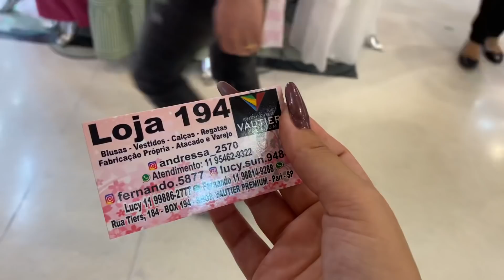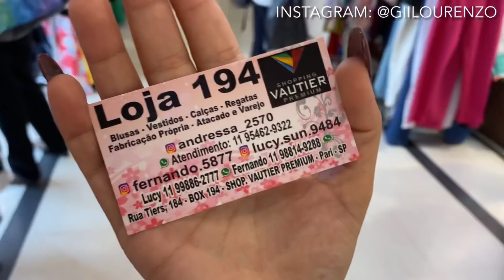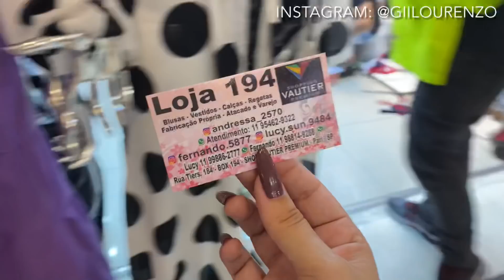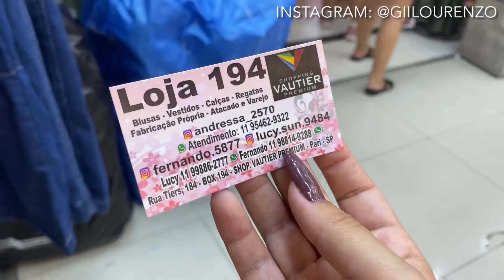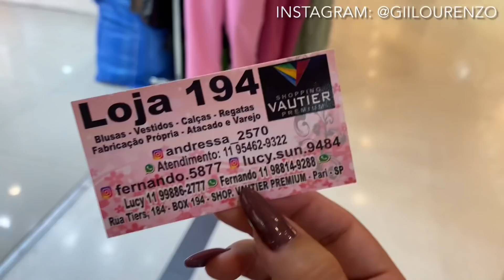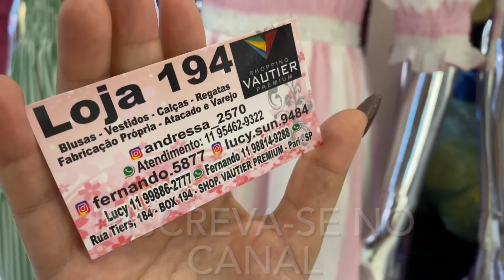BRÁS - CHEGOU LINDOS LOOKS PARA ARRASAR NO VERÃO 2022 NO VAUTIER PREMIUM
Olá meus amores, o vídeo de hoje vou mostrar as novidades de lindos looks para você arrasar no verão 2022 e ficar super na moda, encontrei esses looks no shopping vautier premium, na loja da Lucy Sun que vocês ama e eu também, vai ficar de fora e perder os looks de verão 2022?

Câmera que uso: G7x Markll
Editor de vídeo: Filmora